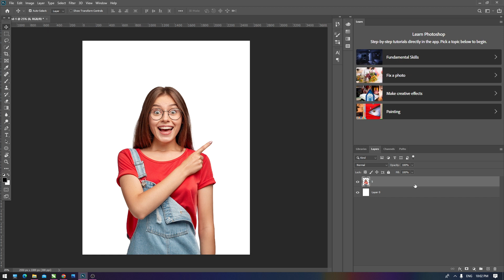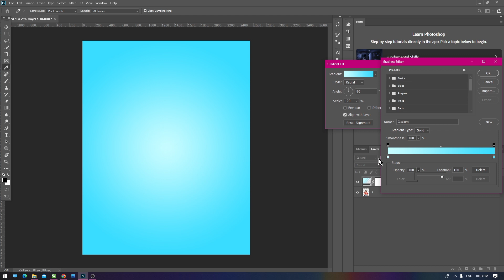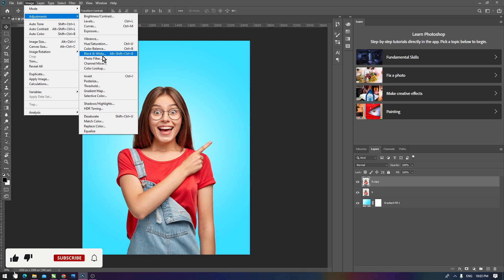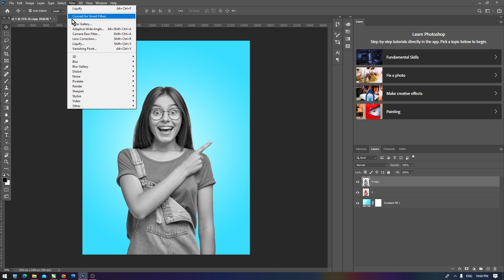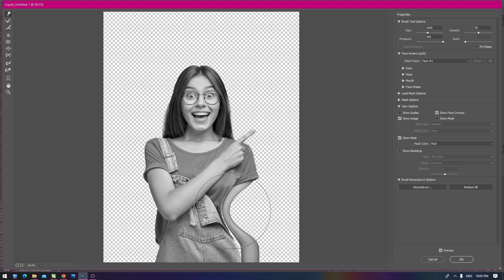Liquify Effect | Photoshop Tutorial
In this video we will learn how to create Creative Liquify effect in portrait using Photoshop.